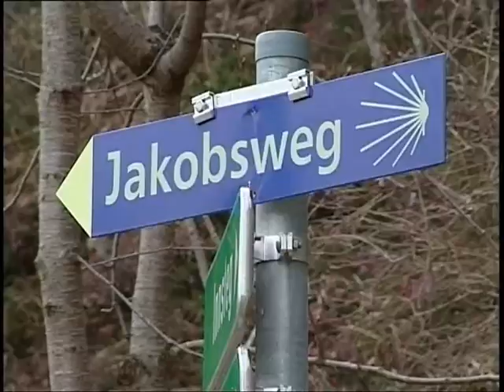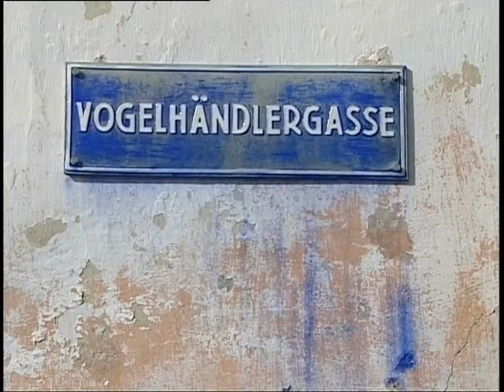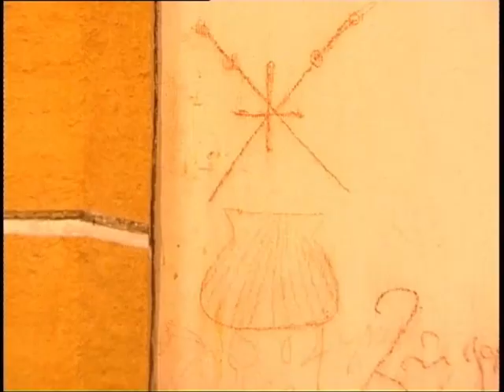Auf Pilgerreise in der Liabsten Weis